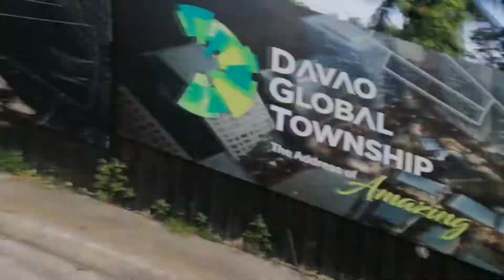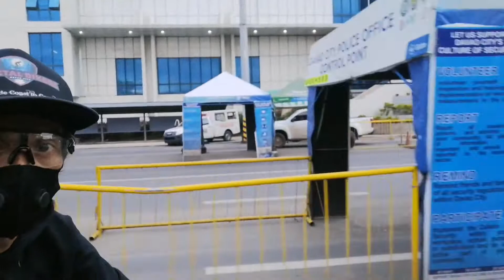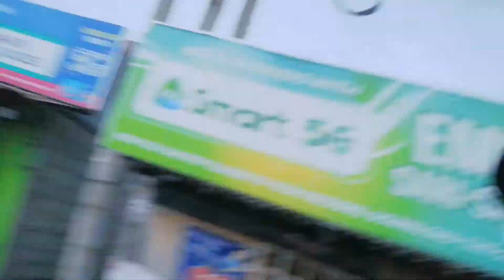Downtown mode 🚴Coastal Bikers Davao "We Ride Coast to Coast" 07/10/2021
🚴 Boulevard 🚴 pa SM Ecoland

Gumagabi na 🌜 Kami uuwi na 😁
Patapos na ang saya 😉
🚴 Bolton Bridge - Sandawa - Ecoland Drive
 Hands off ✋